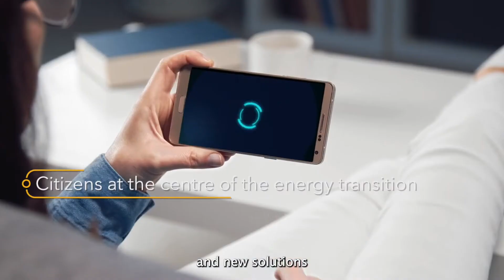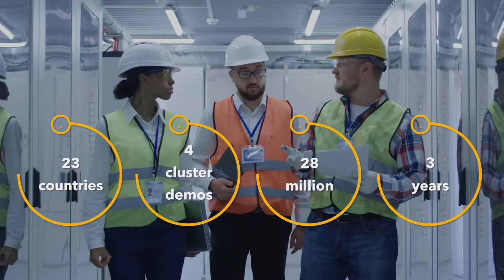EEIP Partnering in OneNet | One Network for Europe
In a fast-moving world challenged by climate change, the electricity sector plays a key role in reaching a decarbonised, sustainable and smart future. What will the European electricity system look like?